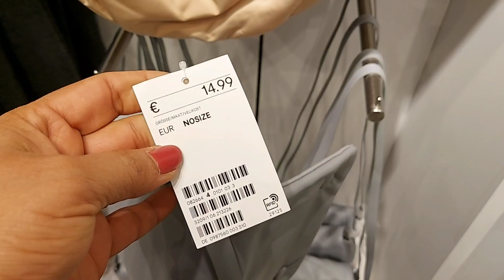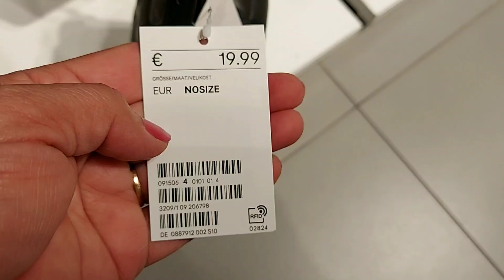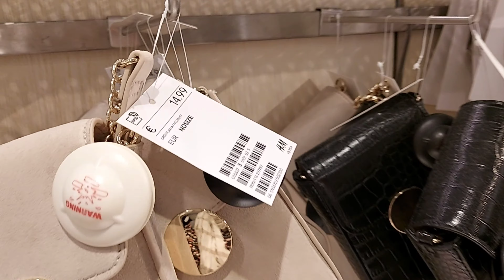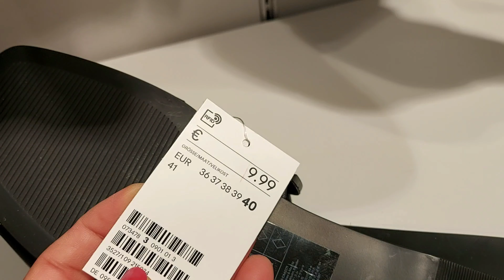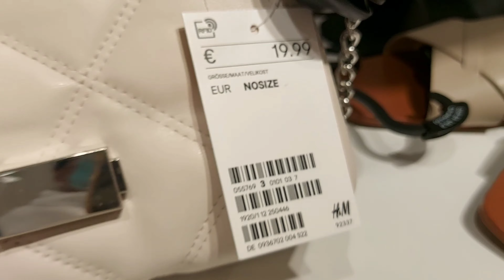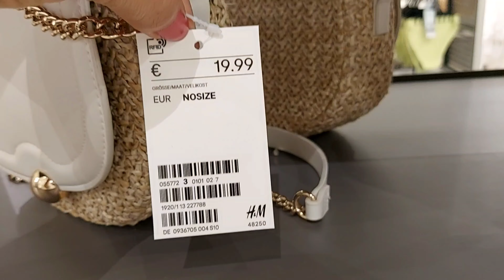H&M BAGS & SHOES NEW COLLECTION / AUGUST 2021